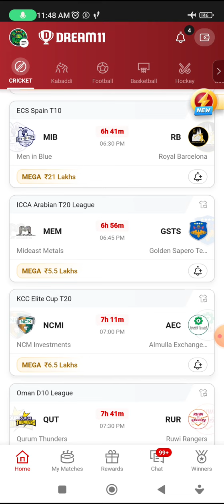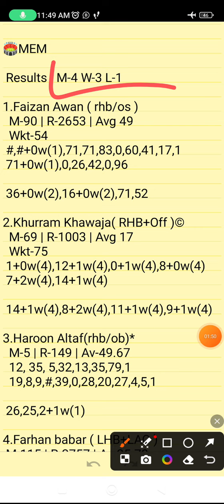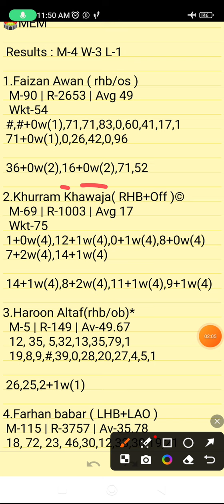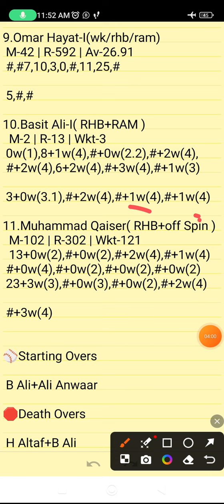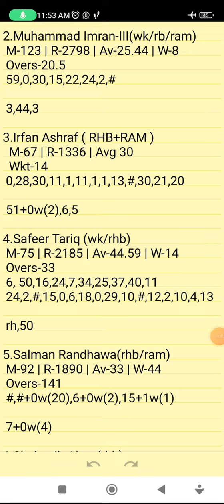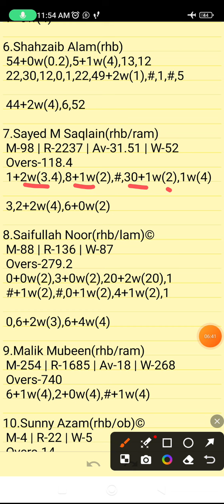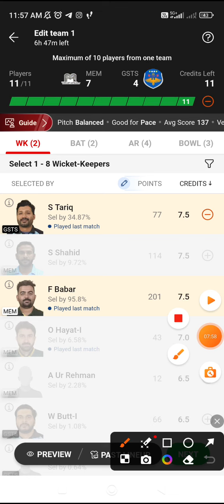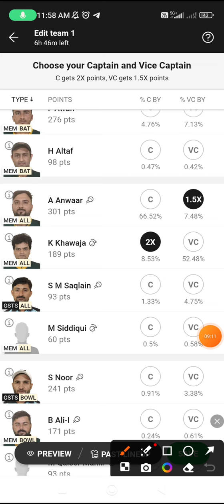MEM VS GSTS | MEM VS GSTS DREAM11 TEAM PREDICTION | Icca Arabian T20 League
🛑Download MyMaster11 For Megha Rewards In Low Investment

Refer Code👉FDC27

      Own Risk "